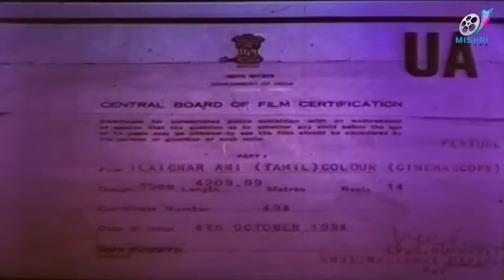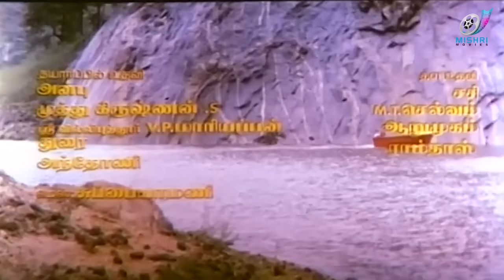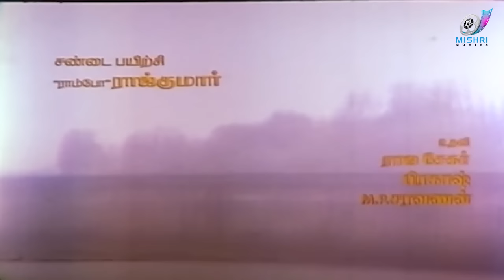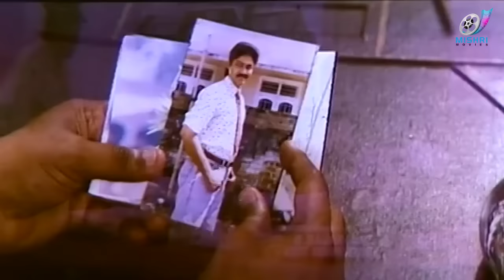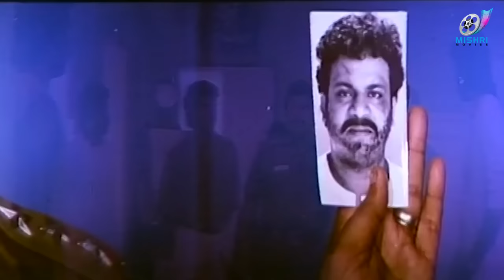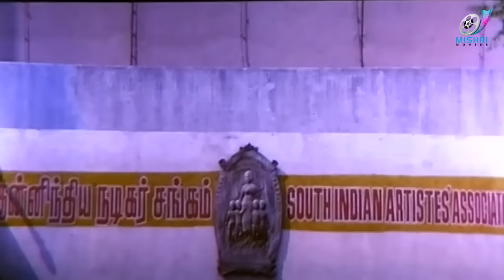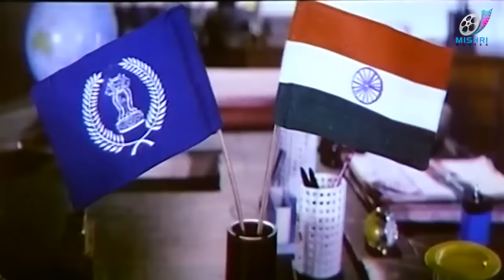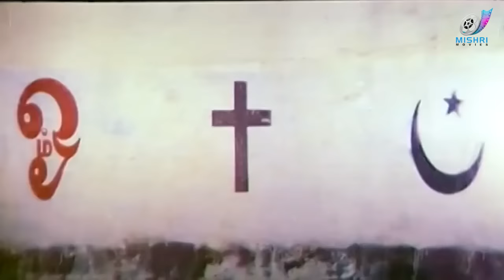Superhit Tamil Movie | Illaigarani Movie - Eli Vadivelu Comedy - Tamil Full Movie